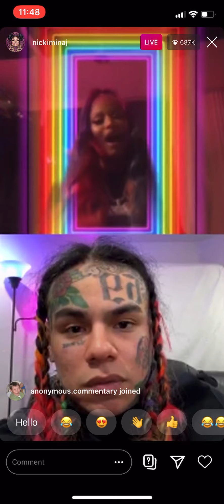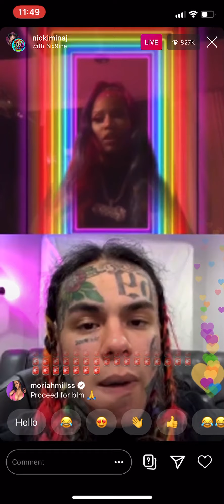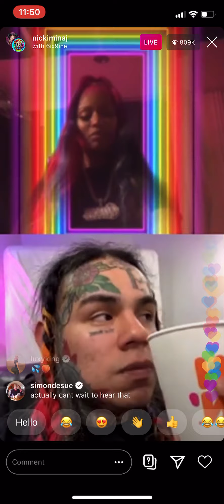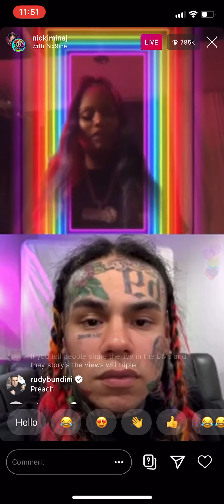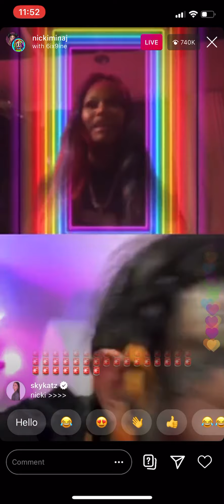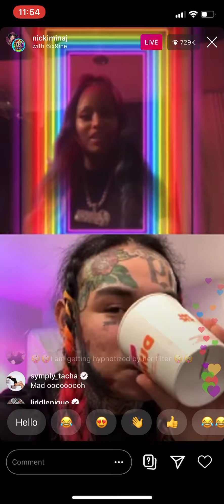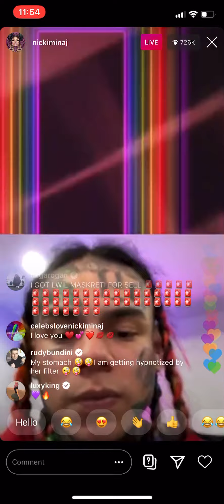Nicki Minaj and Tekashi 6ix9ine on IG Live Part 2!